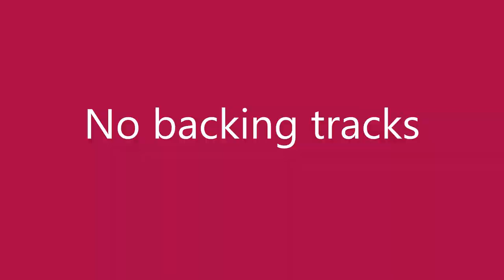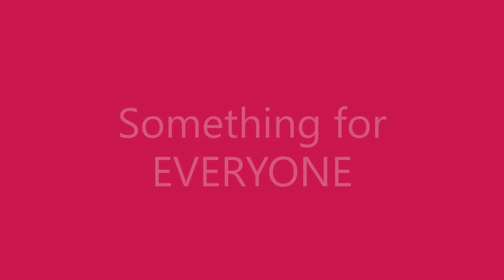Party of One - UTAH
This is a recent demo I made. I'm using the TC Helicon PLAY Acoustic for harmonies and Alesis SR-16 Drum Machine. Good times. Just gives you an idea of the flexibility.
In case you are wondering about the sunglasses. They are 'readers'. LOL. I figured they look better than performing with typical reader glasses.